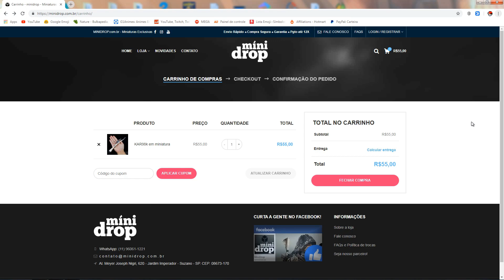💥 VAZOU !!! GAME PLAY CALL OF DUTY MOBILE BETA !!!!!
❇️Siga Canais amigos do canal

Placa de video GTX 750 TI 2 GB
8 GIGA DE MEMORIA RAM